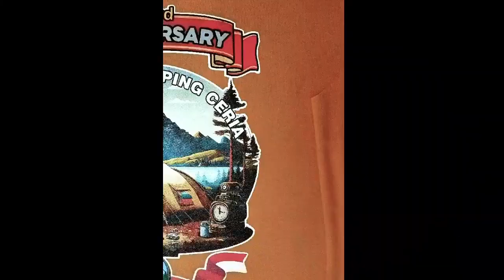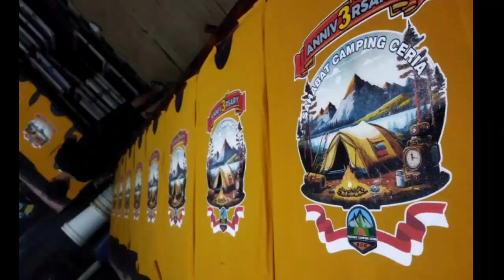RASAKAN Di SETIAP GESUTAN MANUAL❗❗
CARA MEMBUAT WARNA HITAM SAAT CETAK DTF❗❗ BISA PAKAI CMYW SAJA

VIdeo hanya bersifat edukasi